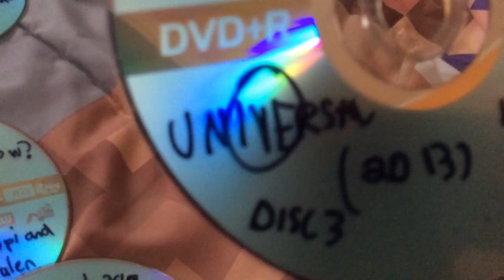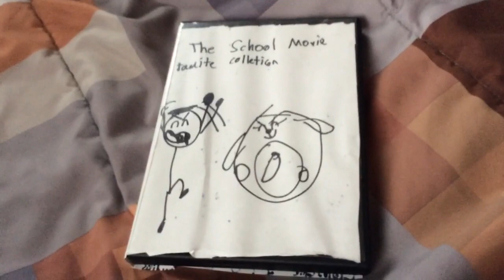The School Movie Ultimate Collection DVD (2018) Review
I Ordered this dvd from My Channel.org aka as MarioDogWorks DVD.org